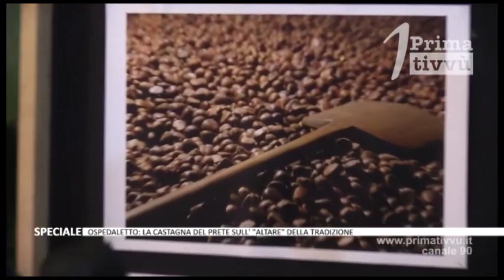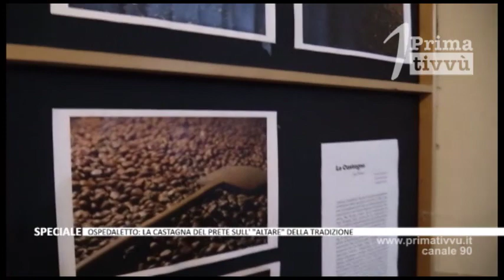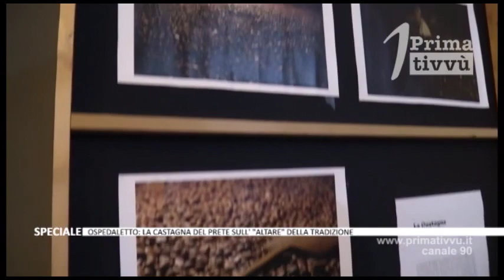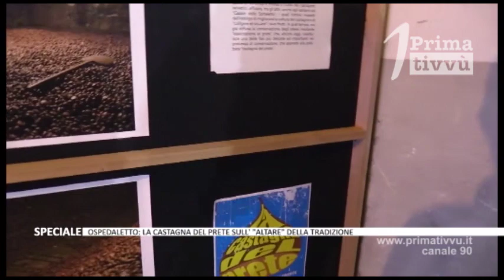Speciale - Sagra della Castagna del Prete - Ospedaletto d'Alpinolo - 2019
Ottavio Giordano armato di microfono e telecamera irrompe nella Sagra della Castagna del Prete di Ospedaletto d'Alpinolo. Lo speciale di Telenostra da non perdere